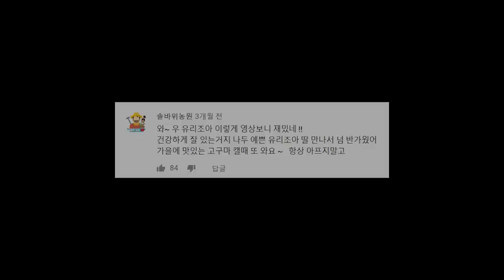이번엔 고구마 캐러 솔바위농원 왔어요! [홍콩유리] Farming sweet potatoes 🍠